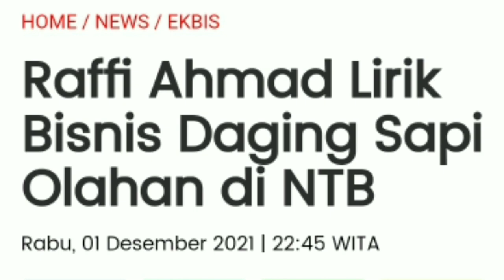Raffi Ahmad Lirik Bisnis Daging Sapi Olahan di NTB